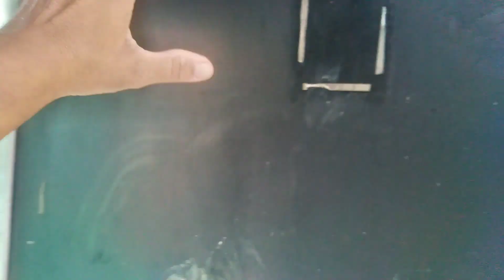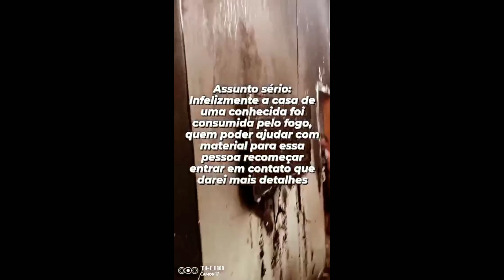INCÊNDIO DESTRÓI CASA DE FAMÍLIA AJUDEM